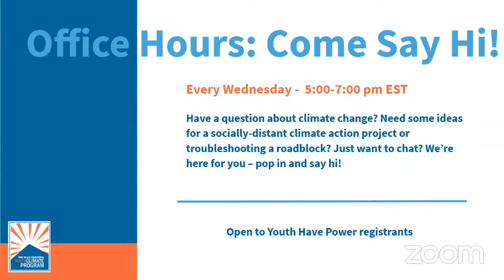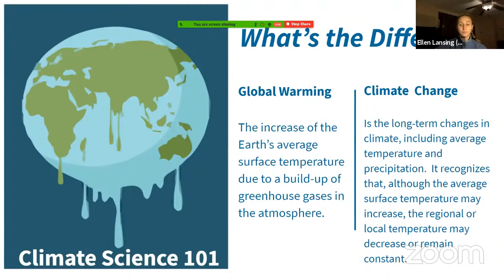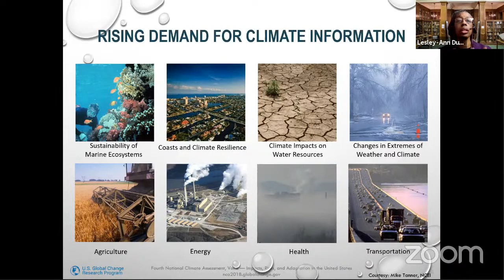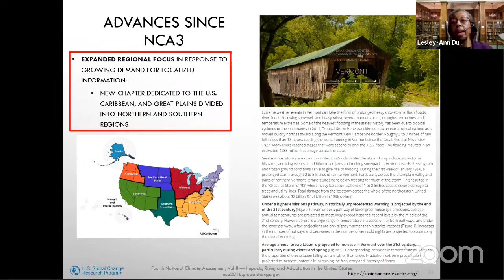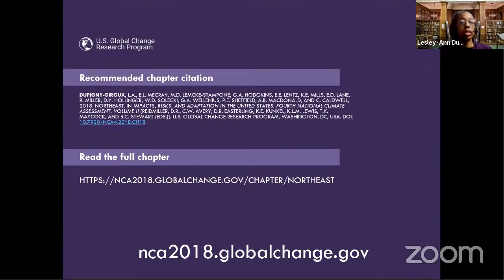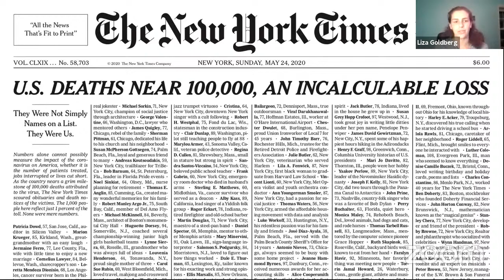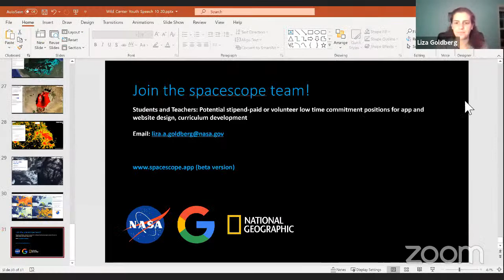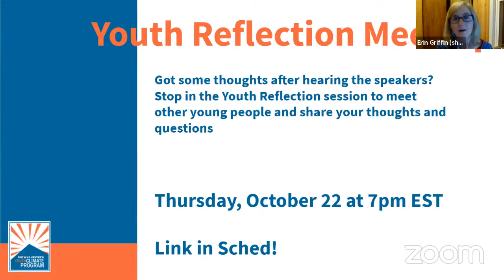Youth Have Power Speaker Series featuring Dr. Lesley-Ann Dupigny-Giroux & Liza Goldberg